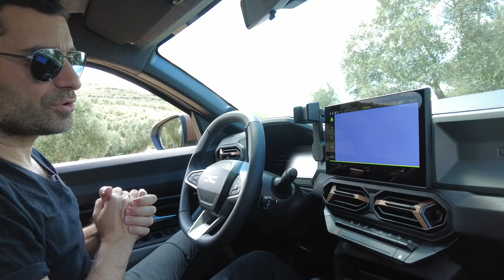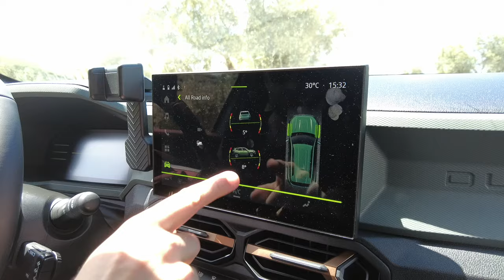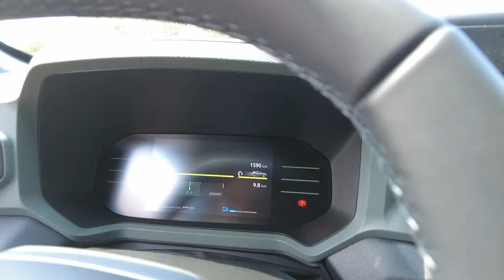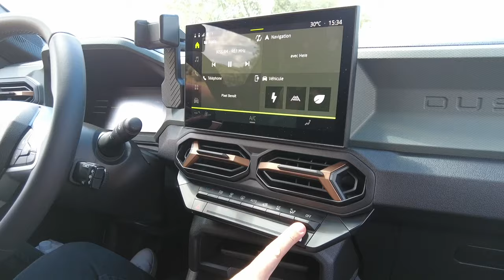Essai Dacia DUSTER III : tout nouveau, tout beau, mais encore ... ?